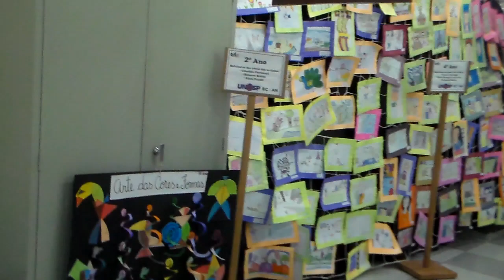EXPOSIÇÃO 2012 COLÉGIO ADVENTISTA ARTUR NOGUEIRA (PARTE 11)